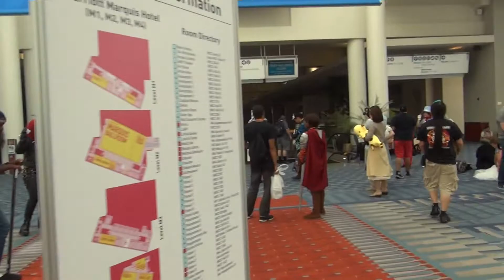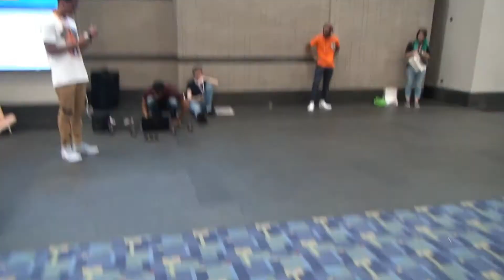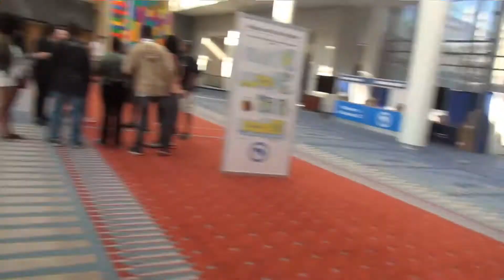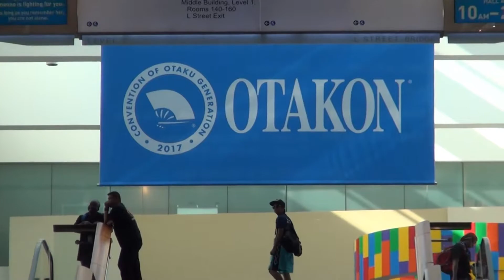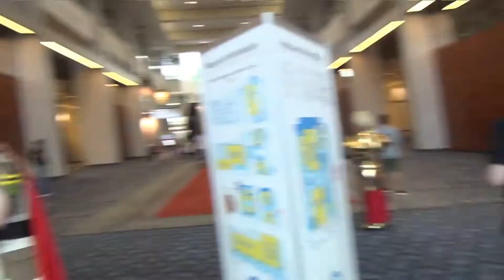[Otakon 2017] [Otakugraphy] Otakon 2017 Day 3 Part 2 (after Opening Ceremonies)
Here's part two of the full footage of Otakon 2017 on Sunday. The closing ceremonies footage is in a seperate video due to it's length.
Outro Music: Verse One - Gimme The Light - Instrumental Electronic Music
Ministry of Otaku produces otakugraphy through video and photo coverage of various fan and anime conventions in the Metropolitian Washington DC Area and beyond including Otakon, MAGFest, Anime USA, and Katsucon. We also produce news reports and original content for the otaku community in general, whatever if it anime, manga/comics, seiyuu, cosplay, figure, maid, idol, game, military, trains, technology and PCs, eroge, AMV/MAD, and Karaoke Martial Arts.

We try to publish videos at least once a week.